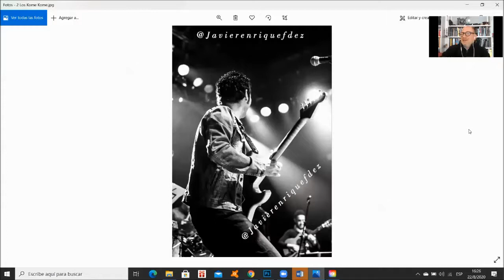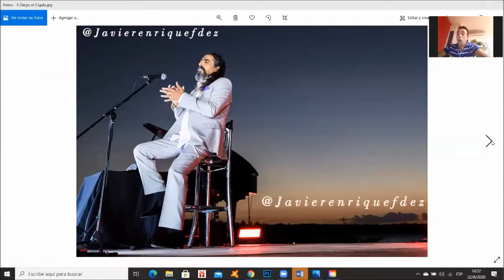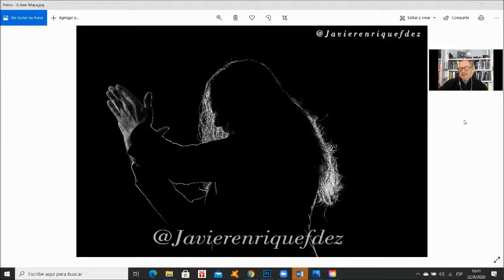JAVIER E FERNANDEZ - Flamencosis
JAVIER E. FERNÁNDEZ - Fotógrafo español de flamenco
Charla con Marcelo Gurruchaga y Martín Murcia